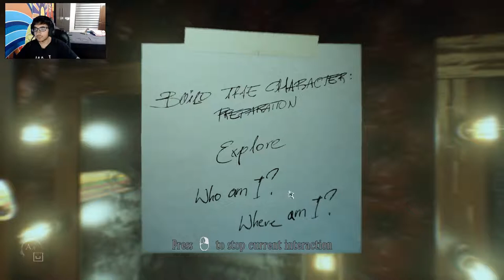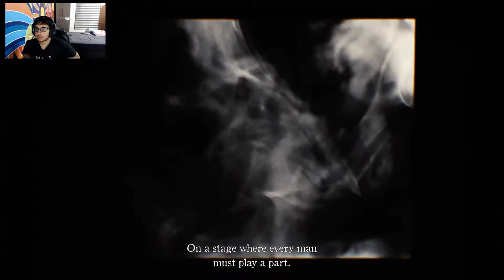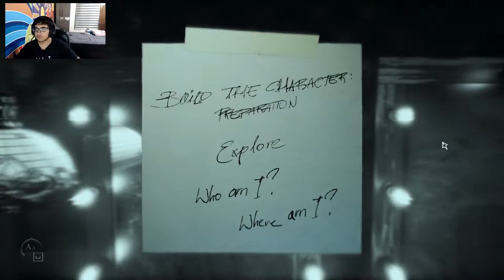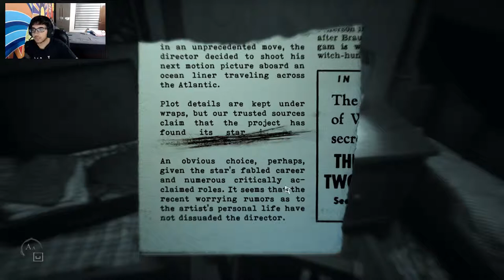Whispers in the Air II Layers of Fear 2 II Comeback Video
will play VR in some coming videos:)